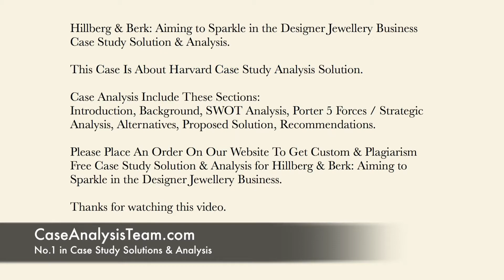Hillberg & Berk Aiming to Sparkle in the Designer Jewellery Business Case Study Solution & Analysis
This Case Is About Hillberg & Berk Aiming to Sparkle in the Designer Jewellery Business Case Study Solution and Analysis

Get Your Custom Hillberg & Berk Aiming to Sparkle in the Designer Jewellery Business Case Solution at caseanalysisteam(at)gmail(dot)com